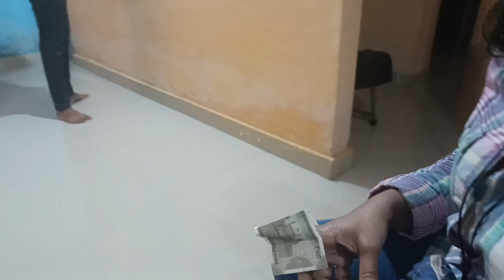🏵️जय दशा मां day 6 🏵️